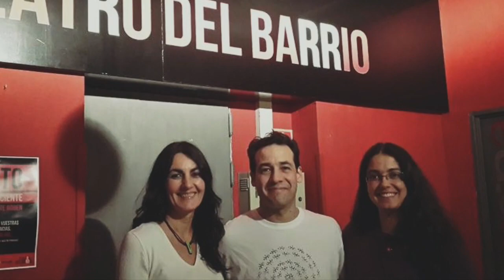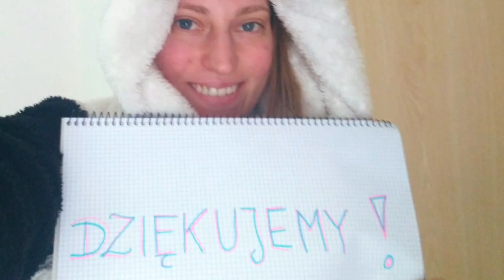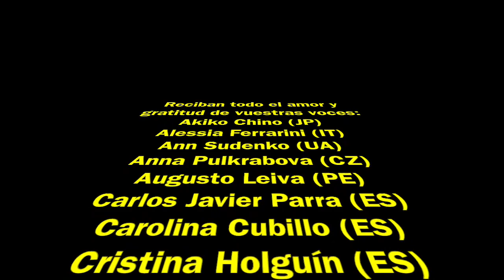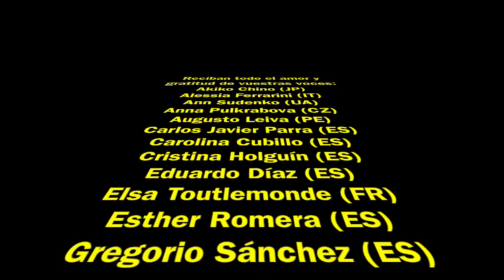Agradecimiento Dires VOCES IDA Y VUELTA